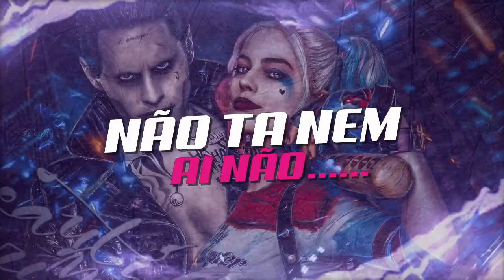MC AK - Adrenalina (Lyric Video) Lançamento 2018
Os melhores lançamento de Funk 2018

Artista:  MC AK
Produção: DJ PH Da Serra, TG Da Inestan, Frog Prod

LETRA:

É de mó tempão, que eu quero ela
É de mó tempão, que ela me da trela
Mas não se engane não, com seu jeitinho de boneca
Gosta de envolvidão, adrenalina é oque interessa

Não ta nem ai não, só quer que eu fico com ela
Ja que é assim então, pode descendo com a xereca

Ela desce a perereca pros bandido da favela
Ela desce a perereca pro AK que ta de peça

Contrate nossos Artistas:
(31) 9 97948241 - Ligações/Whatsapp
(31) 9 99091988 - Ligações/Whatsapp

Este videofonograma é um produto original e próprio da Gravadora e Editora.